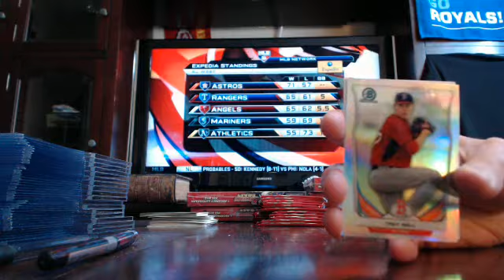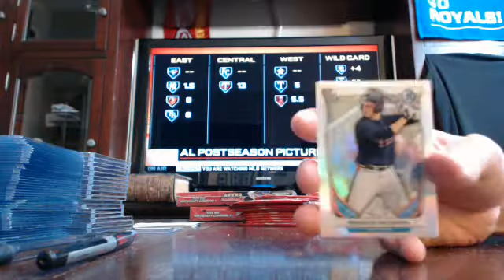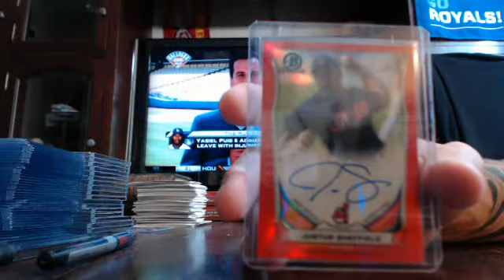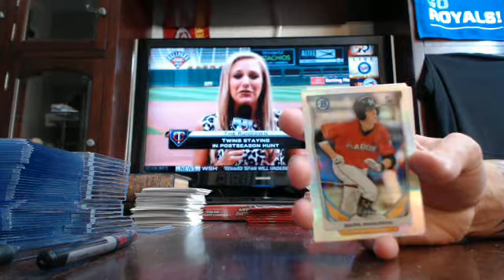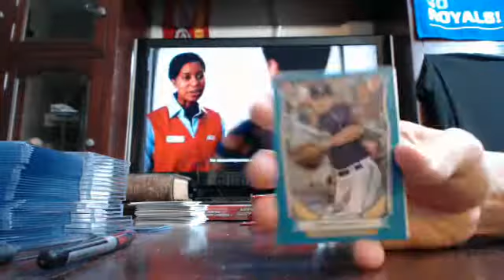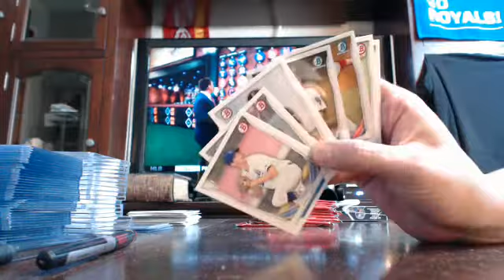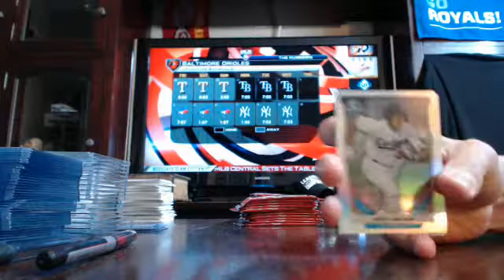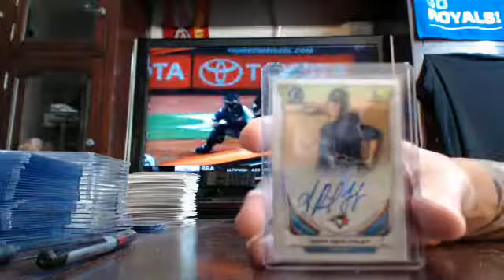majorlps 2014 bowman draft baseball 1/2 case break 8/28/15 - ebay afternoon RED AUTO MOJO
draft baseball 1/2 case break from 8/28/15